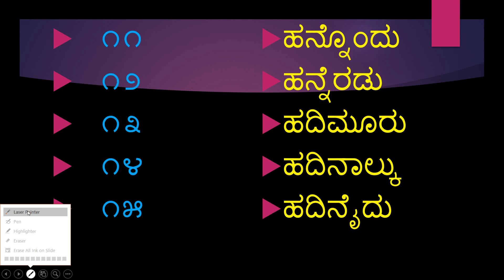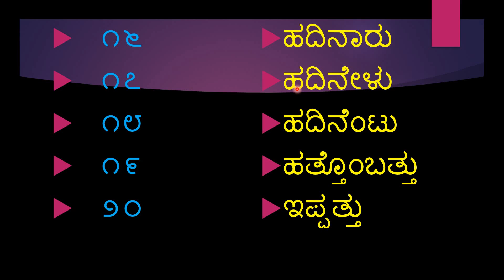kan numbers class B